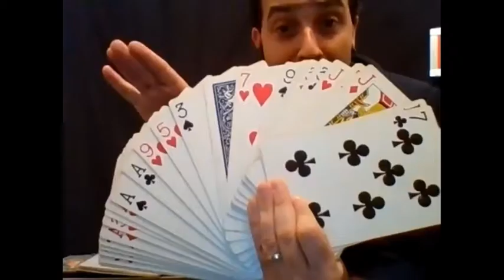Show de magia online - zoom! (ALEKiS Eventos 155-504-4760)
ilusionismo que atraviesa las pantallas. Un espectáculo que combina el asombro propio de la magia, con mucho humor.
Magia moderna, números de mentalismo, predicciones asombrosas, y mucha interacción con el público. Delante de sus ojos... Como por arte de magia.